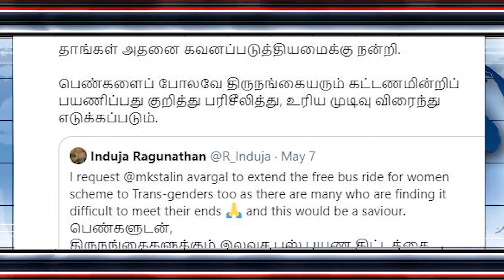Free bus travel for Transgender people | YaalTV | India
திருநங்கைகளுக்கும் இலவசப் பேருந்துப் பயணம்: பரிசீலிப்பதாக தமிழ்நாடு முதல்வர் மு.க.ஸ்டாலின் ட்விட்டரில் பதில்